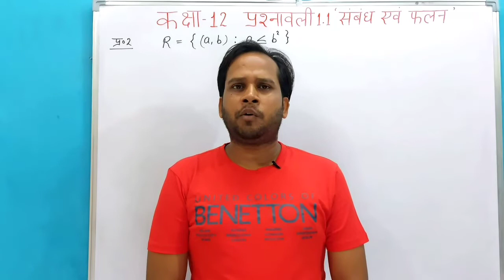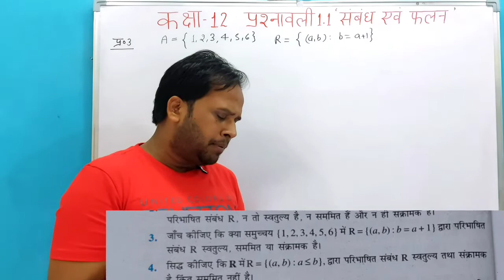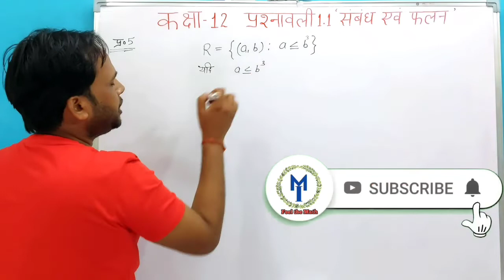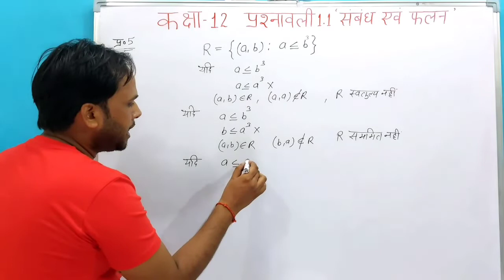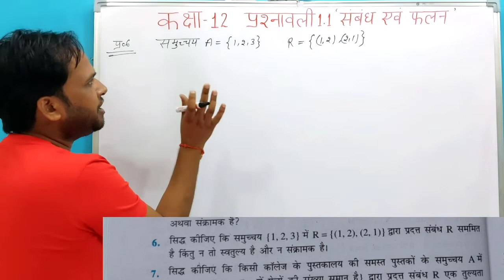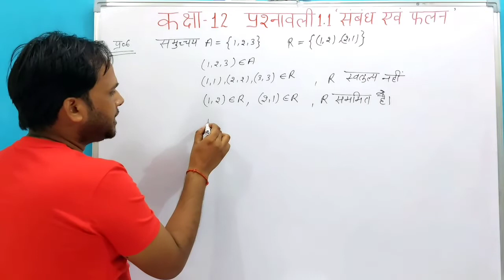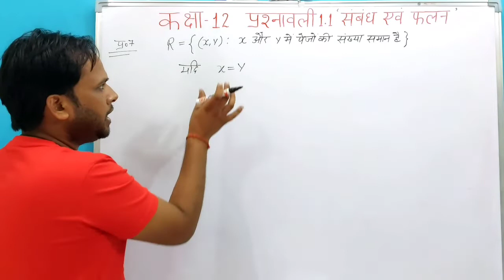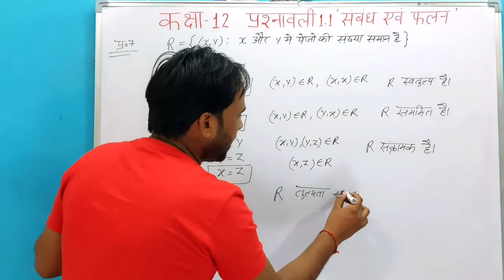Class 12 Maths Chapter 1 संबंध एवं फलन Ex 1.1 प्रश्न संख्या 2 से 7 तक हल हिंदी में।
inter class mathematics chapter 1
class 12 maths chapter 1 exercise 1

CLASS 12 CHAPTER 09 differential Equations अवकल समीकरण